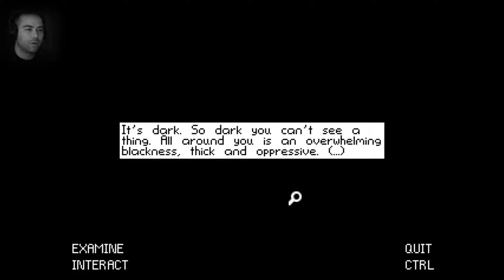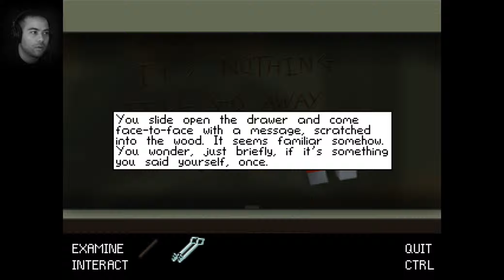MASKED puzzle-adventure Indie ★ Let's play Masked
2D puzzle-adventure - "Masked is a room-escape game infused with a dark, mysterious and ambiguous story. What is the cracked, crumbling room in which you find yourself? Who is the woman behind the mask? What is your history? And how, if at all, can you escape?"